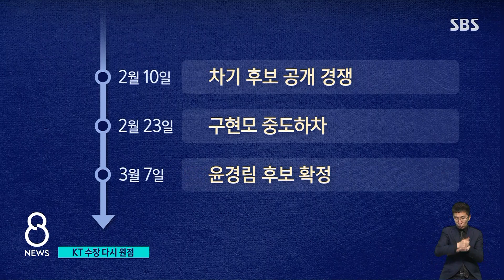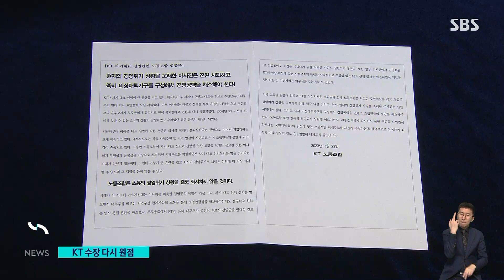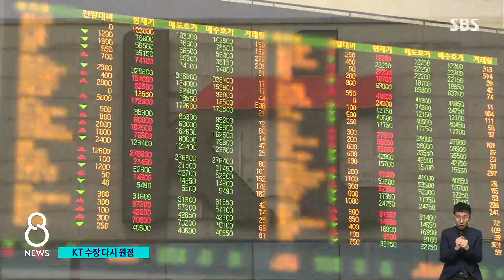KT 수장 돌고돌아 원점으로…외부 입김에 개미 '발끈' / SBS 8뉴스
〈앵커〉

KT의 차기 대표이사 후보였던 윤경림 사장이 자진 사퇴했습니다. 여권의 압박 속에 나온 결정인데, KT는 또 대표 선임 작업을 되풀이하게 되면서 경영 불확실성이 커지고 있습니다.

정연 기자의 보도입니다.

〈기자〉

윤경림 KT 대표이사 후보는 지난 22일 이사회와 만나 "내가 버티면 KT가 망가질 것 같다"며 사의를 전했습니다.

이후 이사회는 계속 만류했지만 결국 사퇴 의사를 꺾지 못했습니다.

윤 사장은 "지배 구조 개선을 통해 새 CEO가 선출되는 게 바람직하다"고 사퇴 이유를 밝혔습니다.

KT 차기 대표 선정을 둘러싼 잡음은 4개월간 되풀이됐습니다.

연임 의지를 보이던 구현모 현 대표는 차기 후보로 확정된 후 국민연금의 반대에 부딪혔습니다.

이후 공개 경쟁에 나섰지만, 중도하차 하면서 이사회는 윤경림 후보를 내정했는데 여당은 공개적으로 반대했습니다.

[박성중/국민의힘 의원 (지난 2일) : (윤경림 사장은) 심판이 선수로 뛰는 격으로 출마 자격이 어렵습니다. KT 이사회는 이를 무시하고 윤경림 사장을 후보군에 넣어 그들만의 이익 카르텔을 만들어가고 있습니다.]

윤 후보는 지배구조 개선 의지를 보였지만, 계열사 일감 몰아주기 의혹에 대한 검찰의 수사 착수, 또 국민연금뿐 아니라 우군인 현대차까지 반대에 동참하자 결국 버티지 못했습니다.

재계 순위 12위 KT는 경영 공백 장기화를 피할 수 없게 됐습니다.

KT 노조는 이사회 전원 사퇴를 요구했습니다.

[KT 관계자 : 3월 31일 주주총회는 예정대로 진행될 것이며 KT는 경영이 조기에 안정화될 수 있도록 최선을 다할 것입니다.]

넉 달 넘게 대표 선임 절차만 네 번째 하게 된 상황.

특히 ISS 등 외국계 의결권 자문기관이 모두 찬성 의견을 냈는데도, 민영화된 기업에 대한 정부와 여권의 노골적 외압에 비판적 목소리가 나옵니다.

KT 주가는 약세를 면치 못해 지분 57%를 보유한 소액 주주들의 원성도 커지고 있습니다.

(영상취재 : 강동철, 영상편집 : 김진원, CG : 임찬혁)